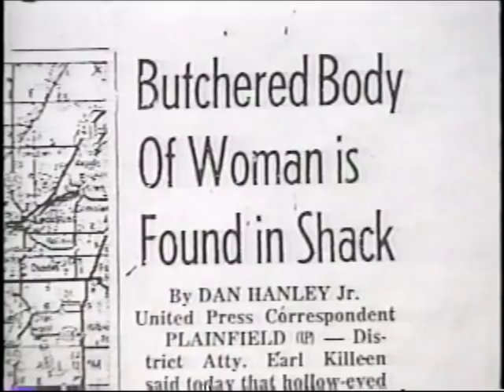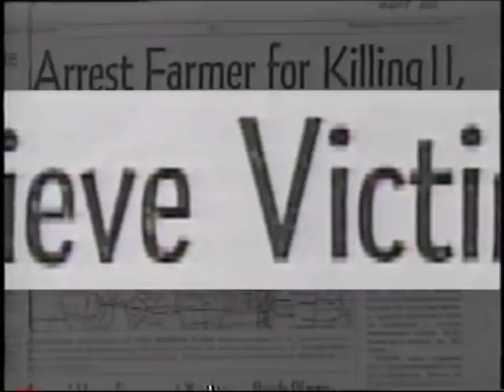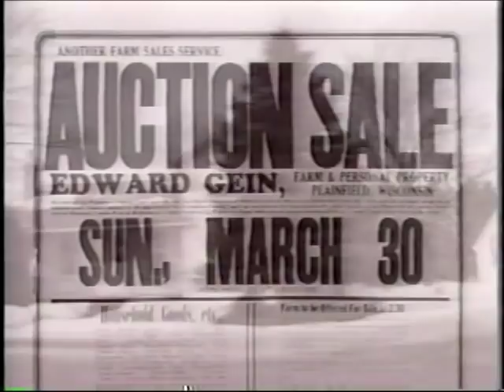Ed Gein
I produced, shot, wrote, and directed this piece.  Interviewed the folks in Plainfield.  The film recreations were shot around the Long Beach CA area.